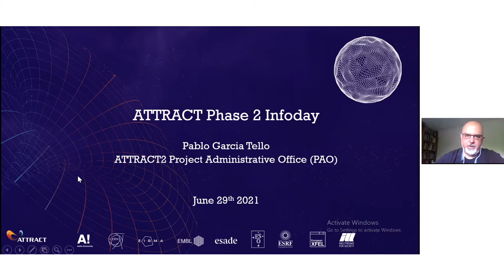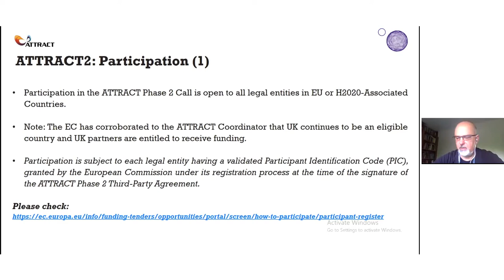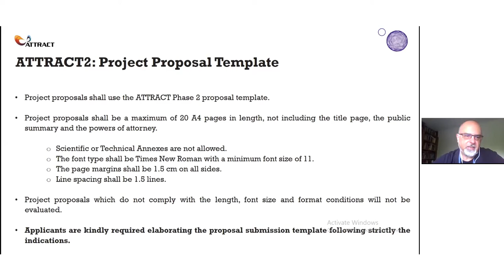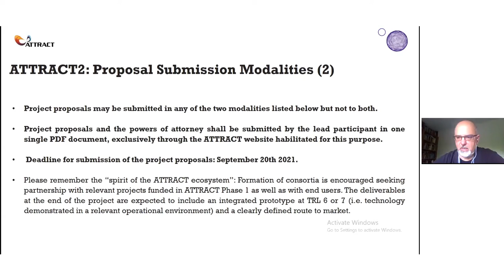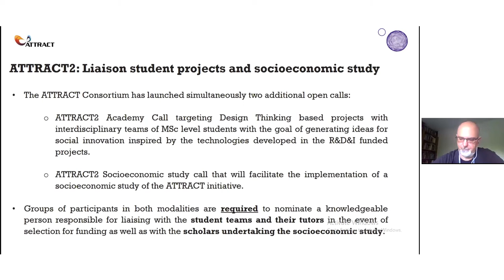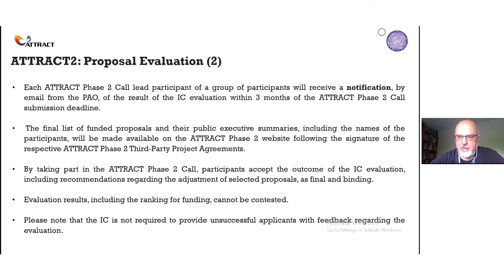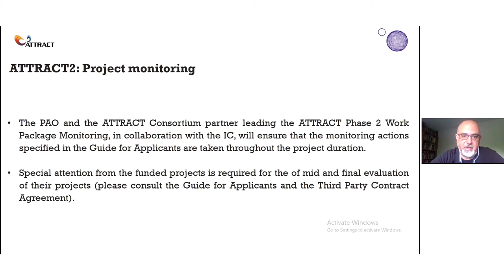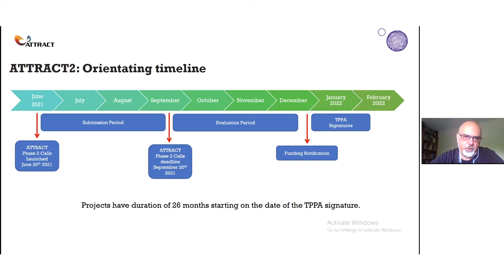Infoday for ATTRACT phase 2: Guide for applicants by Pablo García Tello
Pablo García Tello, ATTRACT Project Administrative Office & section head of the Development of EU Projects & Initiatives at CERN, provides a presentation about the different aspects of the Guide for applicants for the new calls.